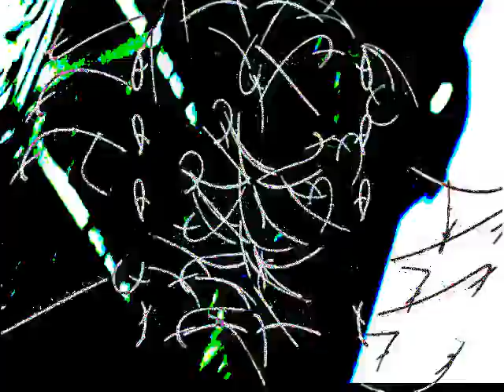We are not here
Fifth track from Manganese Lion - Meson's fifth album.
Angelina on sitar, Bo on vox and Korg, Chris on bass and Nick on guitar and peripherals.